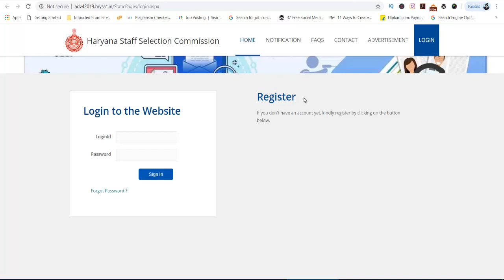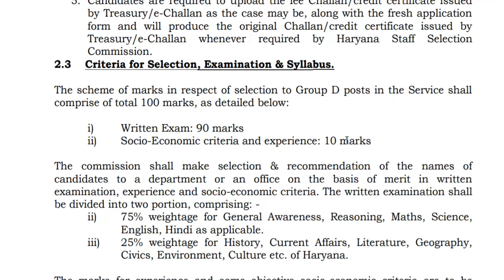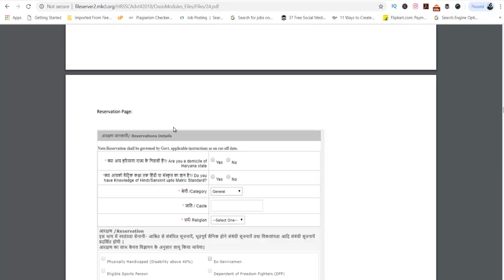Sarkari Result 2019 | Sarkari Naukri 2019 | Freejobalert 2019 | सरकारी रिजल्ट 2019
SARKARI NAUKRI

SARKARI NAUKRI KI HAST REKHA

SARKARI NAUKRI SONG

SARKARI NAUKRI APP

सरकारी रिजल्ट 2019

सरकारी रिजल्ट

Sarkari Result

Sarkari Result Up

Sarkari Result 2019 Online Form

,Sarkari Result Kaise Dekhe

Sarkari Result UP Police

Sarkari Result Railway Group D

Sarkari Result Army

Sarkari Result And Jobs

Sarkari Result Bihar

Freejobalert

Freejobalert 2019

Freejobalert Hindi Me

Freejobalert Hindi

Freejobalert Video

Freejobalert Latest

Freejobalert 2019 Latest Notification

सरकारी रिजल्ट